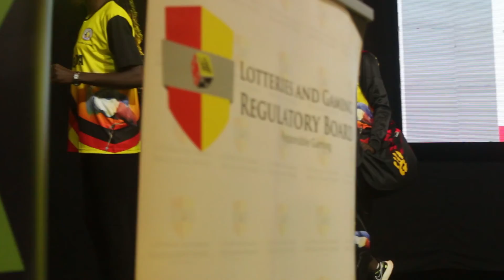NETBALL AT SERENA @FEDERATION FUNDRAISING DINNER AND SHE CRANES NEW KIT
Uganda netball federation @ fundraising Dinner music in back ground not resposible for it